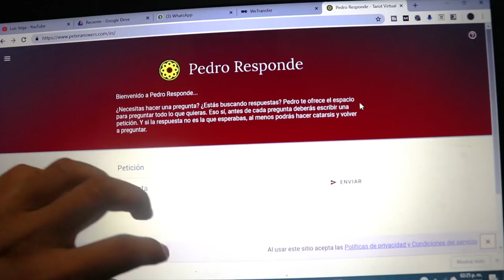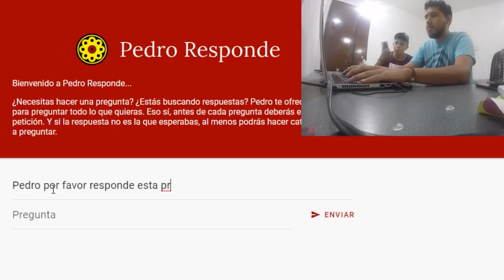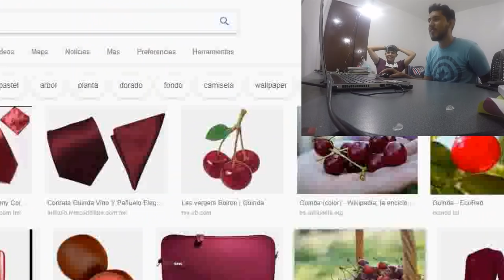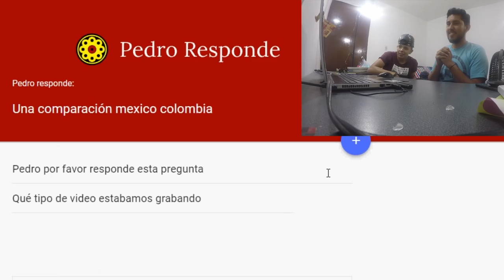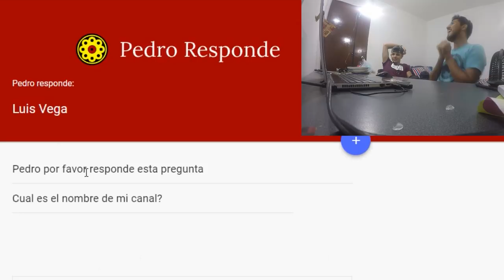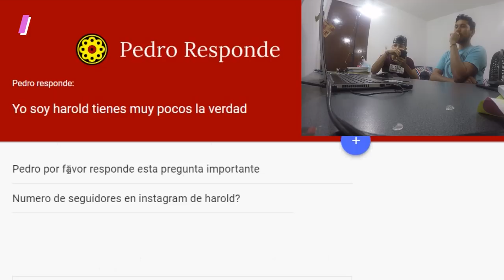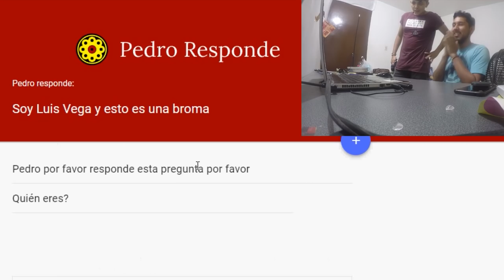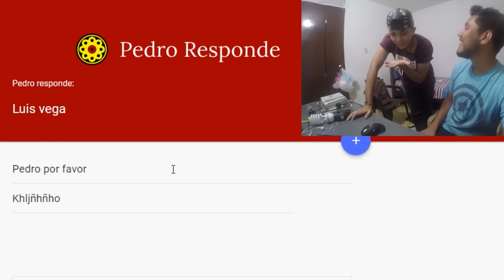LE HAGO CREER QUE USO BRUJERÍA (TE ENSEÑO CÓMO LE HICE) | Luis Vega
Link de mi colaboración con él: SE SUBE EL SÁBADO (PENDIENTES).

Si quieres 3 VIAJES  EN UBER usa mi codigo:
07n9j1